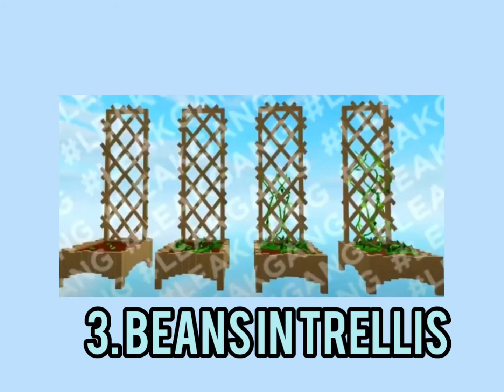NEW UPDATE LEAKS 🙊 | ISLANDS ROBLOX [BETA]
Hey everyone! We got ahold of some new leaks of the next update! 🐡
Add us on roblox:
faabuulous
IOPANEDER